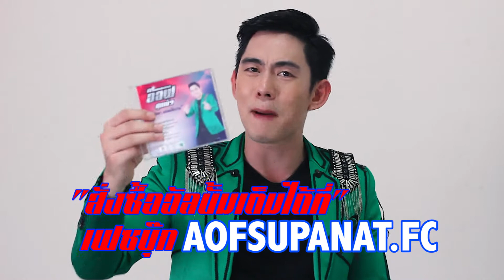สั่งซื้ออัลบั้มเต็มชุดรักน้อยๆแต่ขอให้นานของอ๊อฟศุภณัฐ ได้แล้ววันนี้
สั่งซื้ออัลบั้มเต็มชุดรักน้อยๆแต่ขอให้นานของอ๊อฟศุภณัฐ ได้แล้ววันนี้ 10 เพลงเต็ม
โปรโมชั่นพิเศษสั่งซื้อวันนี้ เพียงแผ่น 100 บาท(ไม่รวมค่าจัดส่ง) สั่งซื้อเกิน 10 แผ่นขึ้นไป ส่งฟรี EMS
ติดตามทุกความเคลื่อนไหวของ อ๊อฟ ศุภณัฐ ได้ที่..

สม้ครติดตามคลิปเพลงใหม่ของ อ๊อฟ ศุภณัฐ ได้ที่

ขอบพระคุณที่ติดตามกันมาโดยตลอดครับ